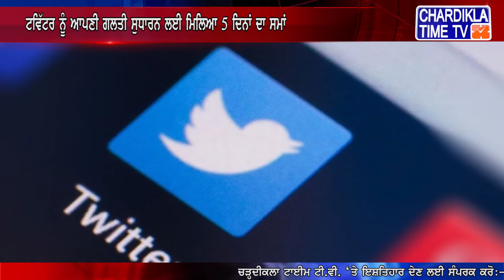ਇਲੈਕਟ੍ਰਾਨਿਕਸ ਤੇ ਆਈ.ਟੀ. ਮੰਤਰਾਲੇ ਦਾ ਟਵਿੱਟਰ ਨੂੰ ਨੋਟਿਸ, ਭਾਰਤ ਦਾ ਗਲਤ ਨਕਸ਼ਾ ਦਿਖਾਉਣ 'ਤੇ ਇਤਰਾਜ਼ ਜਤਾਇਆ